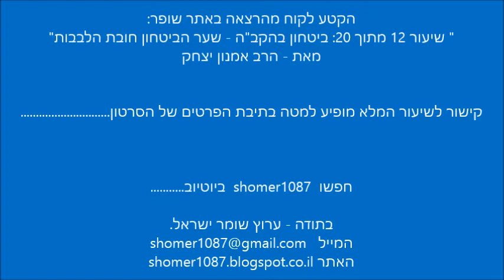הרב אמנון יצחק - החרדים לייט שמתחברים לרשעים בפוליטיקה ובתקשורת || ש"י ✔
לתגובות והערות ניתן לשלוח מייל לכתובת